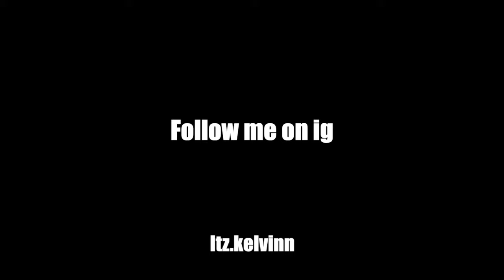He Threatened To Fight Me!